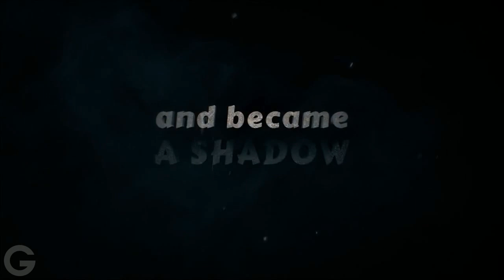Shadow Fight 2 Official Trailer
Gamegiant.RU